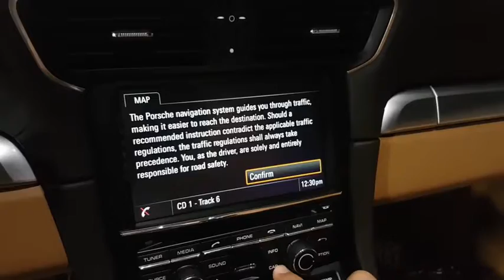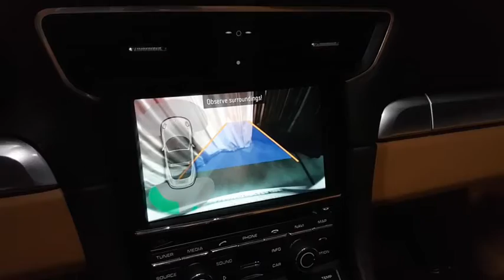2015 Porsche 911 Hinsdale, Naperville, Glenview, Lake Forest, Barrington, IL 14899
White  2015 Porsche 911 available in Hinsdale, Illinois at Chicago Motor Cars. Servicing the Naperville, Glenview, Lake Forest, Barrington, IL area.
2015 Porsche 911 Targa 4S MSRP $153,830+ - Stock#: 14899 - VIN#: WP0BB2A90FS135262

2015 Porsche 911 Targa 4S Convertible Carrara White Metallic over Expresso/Cognac Interior PORSCHE PDK TRANSMISSION! SPORT EXHAUST! **ORIGINAL WINDOW STICKER LIST: $153,830** FACTORY OPTIONS INCLUDE: Expresso/Cognac Leather Interior (Originally $5,790) Includes 18-Way Seat Memory Package Power Steering Wheel Burmester Audio Package (Originally $5,290) PDK Automatic Transmission (Originally $4,080) LED Headlights w/Porsche Dynamic Light System (Originally $3,110) Curb Illuminating Headlights Speed Dependent Dusk Sensor Sport Exhaust System (Originally $2,950) Sport Chrono Package (Originally $2,370) Premium Package Plus (Originally $2,330) Power Sports Seats (Originally $2,320) 20 SportTechno Wheels (Originally $1,355) ParkAssist for Front and Rear (Originally $1,035) Includes Front and Rear Parking Sensors Rear View Camera System Instrument Dials in White (Originally $860) Clear Glass Tail Lights (Originally $830) Carrara White Metallic (Originally $710) Side Mirror Painted (Lower Trim) (Originally $675) Rear Fascia Painted (Originally $675) Multifunction Steering Wheel (Originally $615) Sport Chrono Clock Dial in White (Originally $500) Power Folding Side Mirrors (Originally $320) Headlight Cleaning Cover in Exterior Color (Originally $295) Porsche Crests on Headrests (Originally $285) Power Steering Plus (Originally $270) VEHICLE HIGHLIGHTS: 3.8 Liter 6-Cylinder Engine -400 Horsepower- -325 lb/ft of Torque- All Wheel Drive 7-Speed Automatic PDK Transmission 20 911 SportTechno Wheels Power Adjustable Sport Design Exterior Mirrors Rain-Sensing Intermittent Windshield Wipers Front and Rear Parking Sensors Power Retracting Glass Targa Top Adjustable Sport and Sport Plus Driving Modes Automatic Running LED Headlights Red Painted Brake Calipers Power Adjustable Memory Front Seats Dual-Zone Automatic Climate Control Factory Navigation System Burmester Premium Sound Brushed Aluminum Interior Trim Finishes Active Cruise Control System Bluetooth Connectivity VEHICLE HISTORY: Only ONE Previous Owner! Incredibly Huge Option List! Completely One of a Kind Targa 4S! INCLUDES: *One Master Remote Key* *Original Owners Manuals* *Porsche Floor Mats*
Radio: Porsche Communication Management (PCM) -inc: Navigation Module, PCM Module,235w Regular Amplifier,9 Speakers,Window Grid Diversity Antenna,2 LCD Monitors In The Front,Radio w/Seek-Scan, In-Dash Mounted Single CD, Compatible Remote CD, MP3 Player, Clock, Speed Compensated Volume Control, Aux Audio Input Jack, Radio Data System, DVD-Audio and External Memory Control,Bluetooth Wireless Phone Connectivity,Body-Colored Rear Bumper,Power Spoiler,Projector Beam High Intensity Low/High Beam Daytime Running Auto-Leveling Headlamps w/Washer and Delay-Off,Wheels w/Silver Accents w/Locks,Fixed Rear Window w/Defroster,Wheels: 20 Carrera S,Tires: P245/35ZR20 Fr & P305/30ZR20 Rr,Galvanized Steel/Aluminum Panels,Power Convertible Top w/Lining, Glass Rear Window, Fixed Roll-Over Protection and Manual Wind Blocker,Body-Colored Power Heated Side Mirrors w/Manual Folding,LED Brakelights,Body-Colored Front Bumper,Black Side Windows Trim and Black Rear Window Trim,Body-Colored Door Handles,Spare Tire Mobility Kit,Light Tinted Glass,Rear Fog Lamps,Perimeter/Approach Lights,Clearcoat Paint,Rain Detecting Variable Intermittent Wipers w/Heated Jets,Front Map Lights,Fade-To-Off Interior Lighting,Power Door Locks w/Autolock Feature,Remote Releases -Inc: Power Cargo Access,Leather Door Trim Insert,Driver And Passenger Visor Vanity Mirrors w/Driver And Passenger Illumination,Day-Night Rearview Mirror,Sport Seats w/ Electric Backrest -inc: height adjustment, manual fore/aft lengthwise adjustment and extended head restraints integrated into the front seats,Power 1st Row Windows w/Driver And Passenger 1-Touch Up/Down,Cargo Space Lights,Power Fuel Flap Locking Type,Remote Keyless Entry w/Integrated Key Transmitter, 2 Door Curb/Courtesy, Illuminated Entry and Illuminated Ignition Switch,Delayed Accessory Power,3 12V DC Power Outlets,Front Cupholder,Interior Trim -inc: Metal-Look Instrument Panel Insert, Metal-Look Door Panel Insert, Metal-Look Console Insert and Metal-Look Interior Accents,Engine Immobilizer,Leather/Metal-Look Gear Shift Knob,Front Partial Leather Seat Trim,Valet Function,Driver Foot Rest,Front Center Armrest,Carpet Floor Trim,Gauges -inc: Speedometer, Odometer, Oil Pressure, Engine